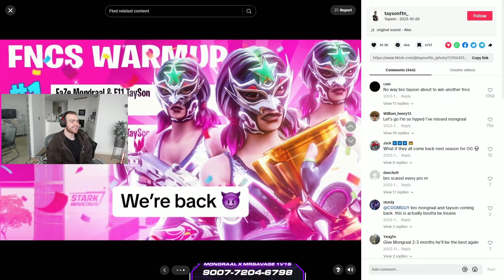Mongraal reacts to Tayson using him for views